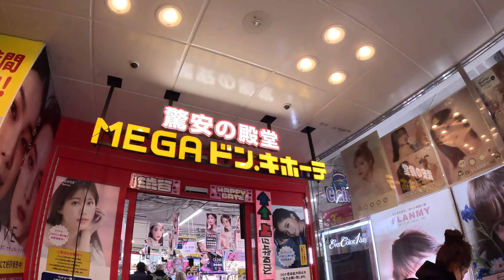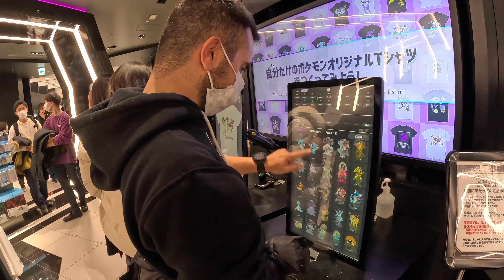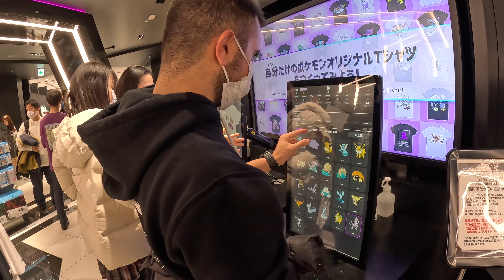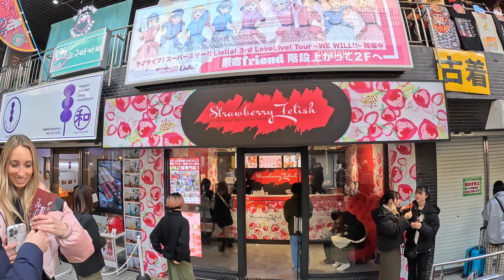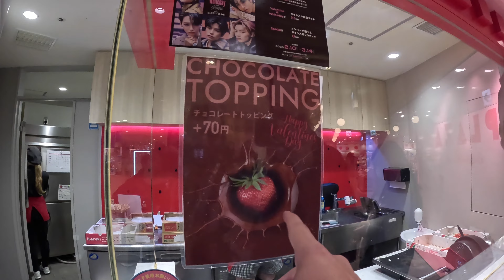TOKYO 1: SHIBUYA + MEIJI JINGU + HARAJUKU | visitamos el primer templo, SAKURA y CENTRO POKEMON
Empezamos con los vlogs de TOKYO!
En el día de hoy (post maratón) visitamos el barrio de Shibuya, ahí podemos ver varias tiendas de interés, así como Nintendo Store, Disney Store y el mítico Pokemon Center.

Después nos fuimos a ver el primer templo, Meiji Jingu, para poner rumbo a Harajuku y pasear por su famosa Takeshita Street no sin antes ver los primeros sakura!